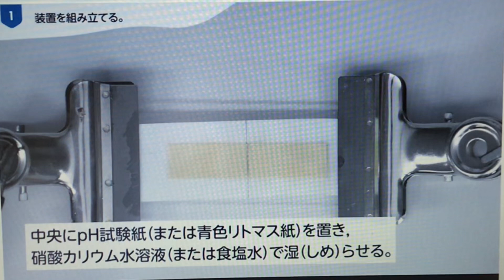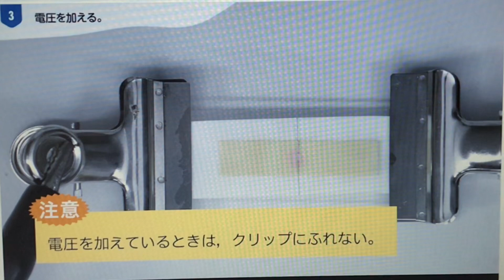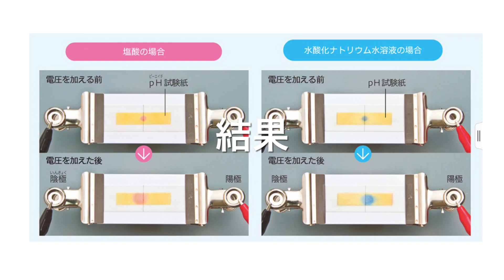単元4【実験6】酸性・アルカリ性の正体